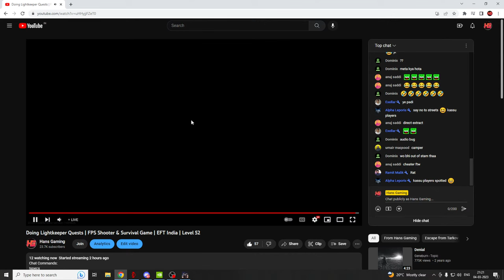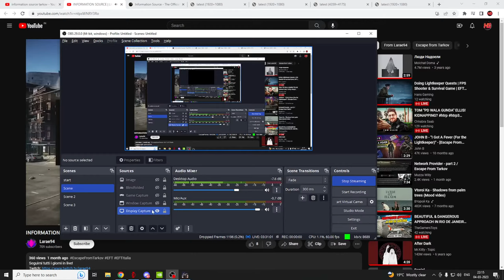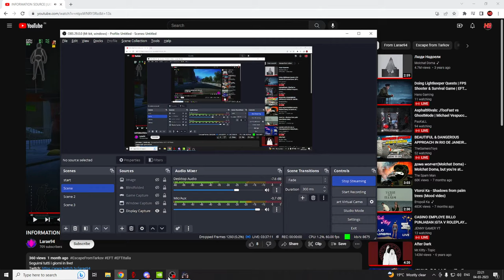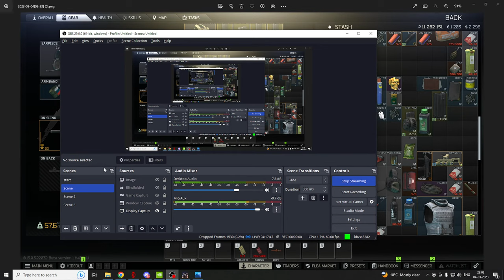Doing Lightkeeper Quests | FPS Shooter & Survival Game | EFT India | Level 52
Chat Commands:
!specs
!about

Chat Rules:
Don't be toxic to others.
No personal comments.
Respect Everyone.